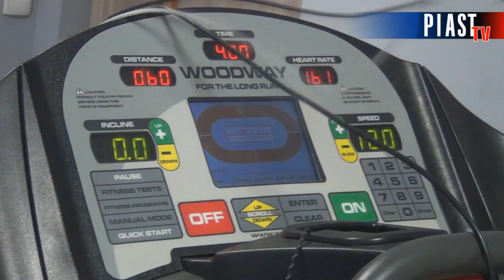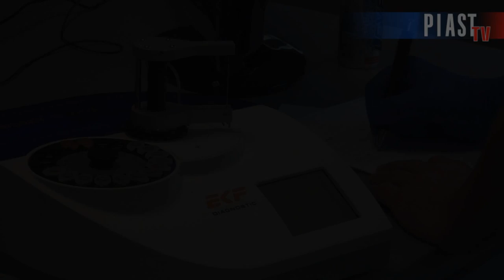Niebiesko-czerwoni wrócili do zajęć - na początek badania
W środę od godziny ósmej rano w Centrum Fizjoterapii "Fizjofit" badaniom oraz testom wydolnościowym poddani zostali zawodnicy Piasta, którzy wrócili ze świąteczno-noworocznej przerwy. - Testy, a następnie treningi i obozy. To naturalna kolej rzeczy, aby dobrze przygotować się do rozgrywek - stwierdził Radosław Murawski.